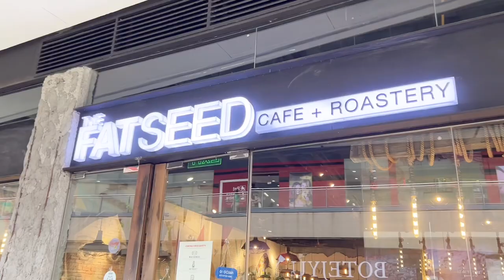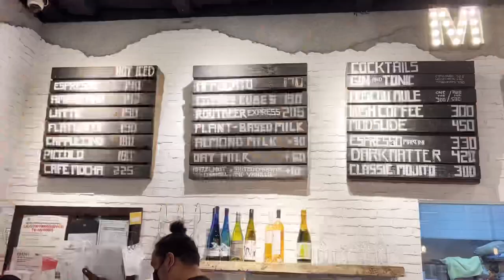Living Alone Diaries | Kitchenware, China Cabinet, and Cooking More Dishes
𝗙𝗲𝗮𝘁𝘂𝗿𝗲𝗱 𝗗𝗶𝘀𝗵𝗲𝘀
♥ Egg and bacon toast
♥ Knorr Crab & Corn Soup
♥ Filipino Chicken Curry
♥ Pickled Carrots
♥ Teriyaki Bacon Wrapped Tofu
♥ Sesame Rice

Here are the links of the shops where I bought the items I featured in my vlog:

𝗣𝗿𝗼𝗱𝘂𝗰𝘁𝗶𝗼𝗻
♥ Editing Apps: VLLO, InShot, and Phonto
♥ Camera: iPhone 13 Pro Max
♥ Copy Editor: Ace